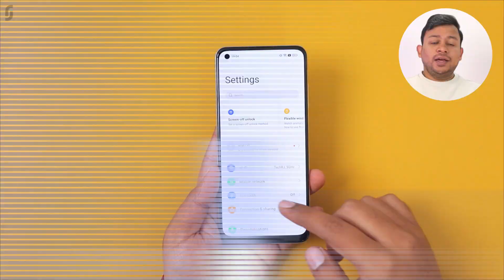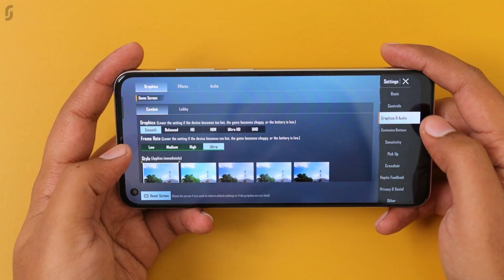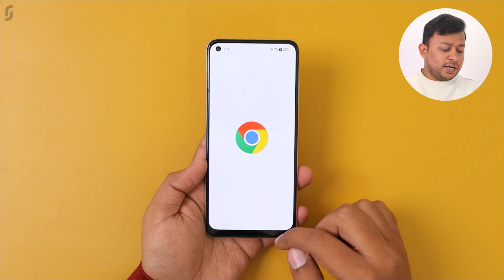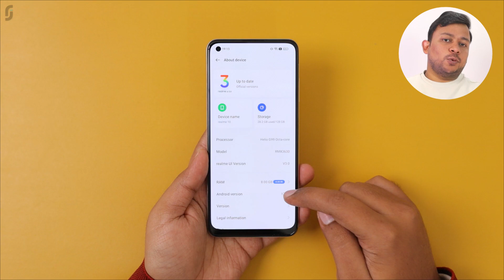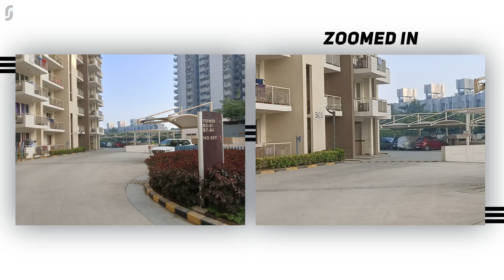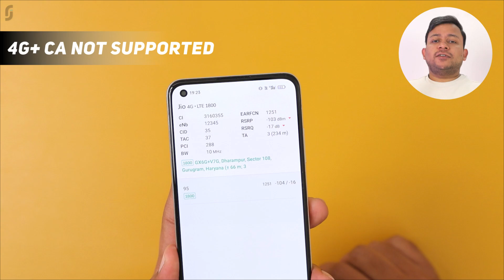Realme 10 - Review & Features | Perfect Budget Smartphone? 🔥🔥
Realme 10 - Review & Features | TechRJ

Hi Friends, in this video I have shown you a first look of retail unit of realme 10 which launched recently. Realme 10 comes with Mediatek Helio G99 processor, 6.4" FHD+ Super AMOLED Display, 90Hz Refresh Rate, 50MP Primary Rear Camera, 2MP B&W Camera, 16 MP front camera, 5000mAh Battery, 33W fast charging and realme UI 3.0 – Android 12.